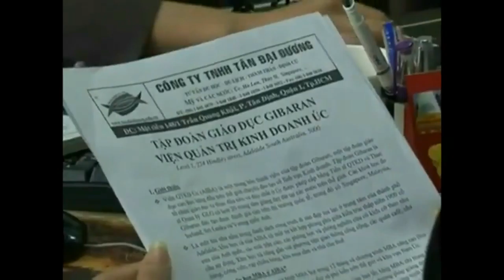SAE - clip khai giảng 2014